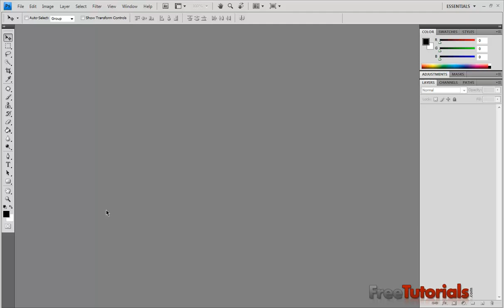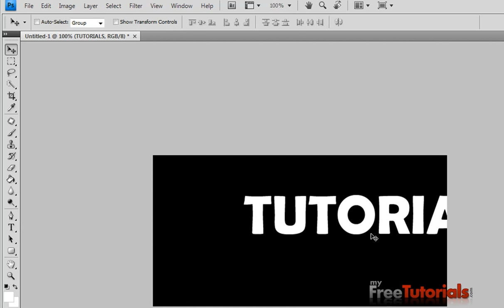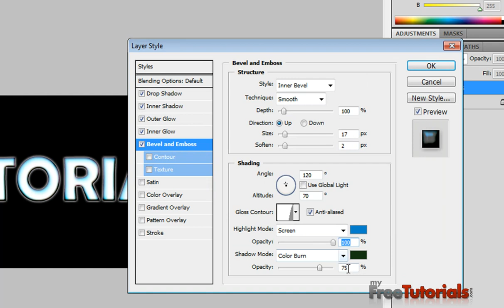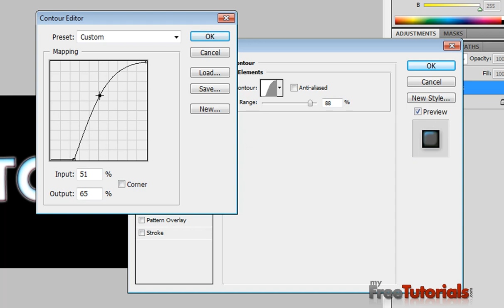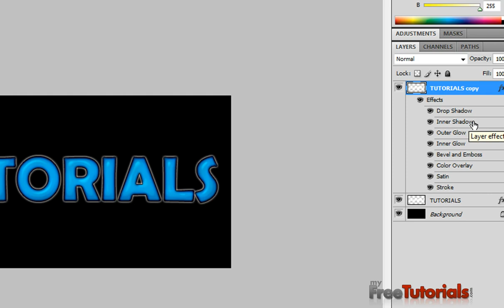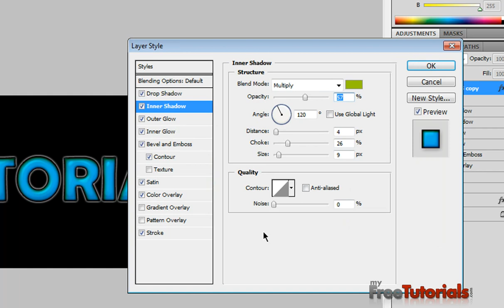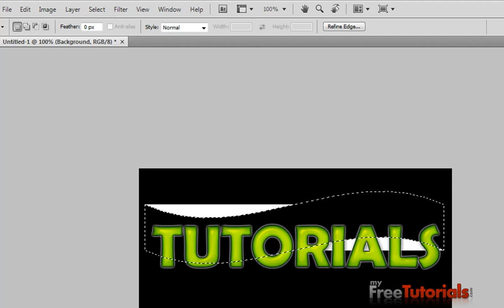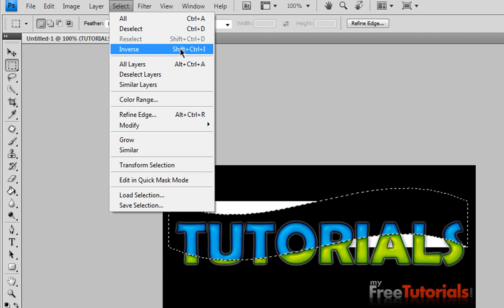Combine 2 Text Layers Style Video Tutorial in Photoshop Urdu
Today in this video tutorial i will teach you how to create Combine 2 Text Layers Style in photoshop.